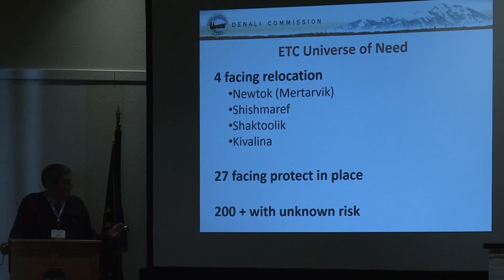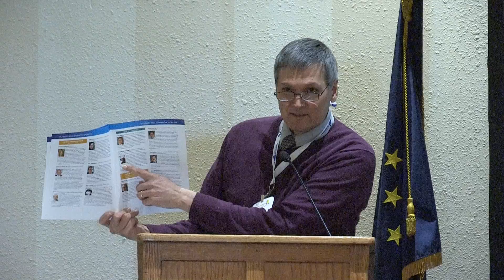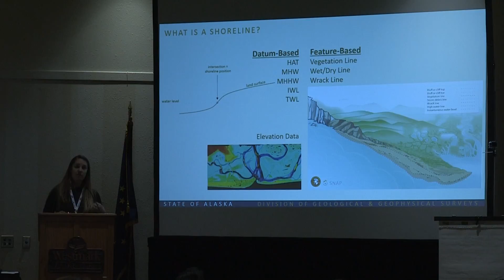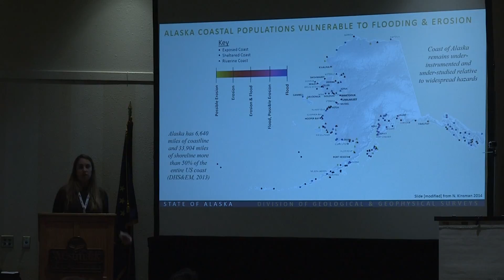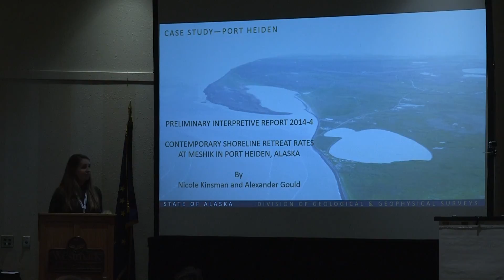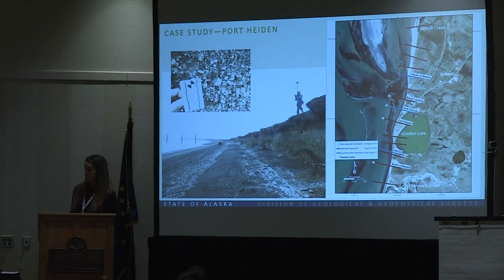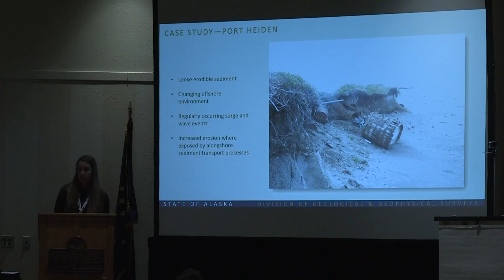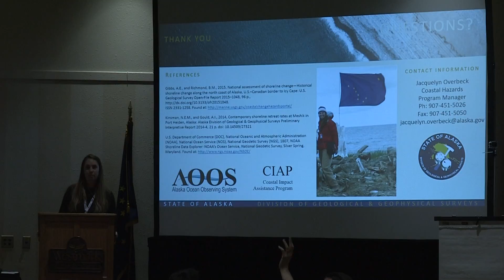Understanding Shoreline Change Along Alaska's Coastal Communities: Tools for Decision Making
Moderator: Joel Neimeyer, Denali Commission

Speaker: Jacquelyn Overbeck, Department of Natural Resources